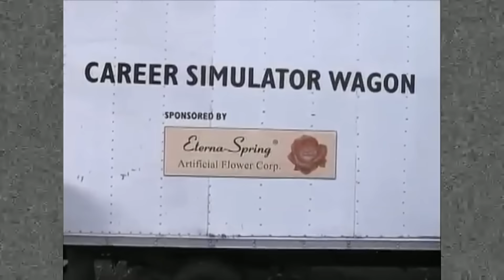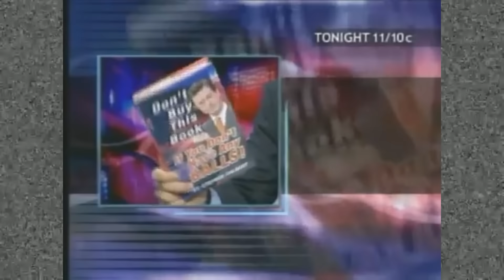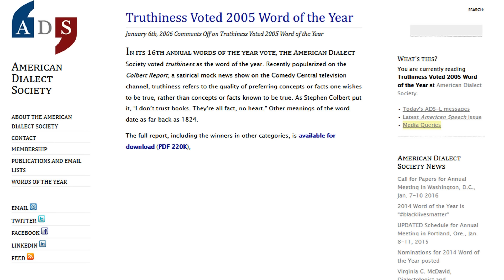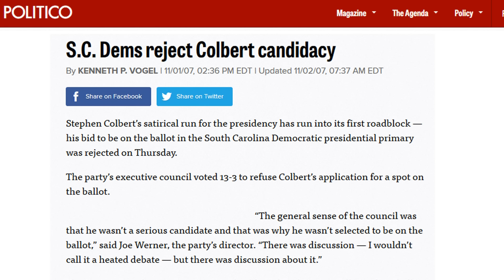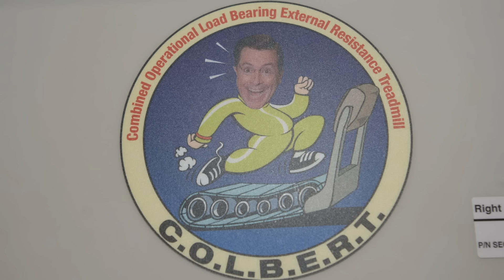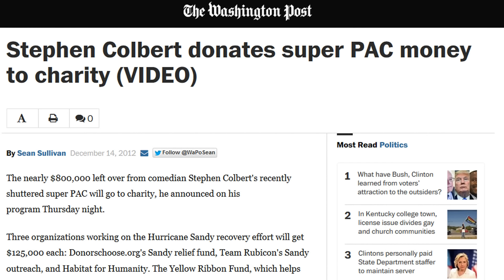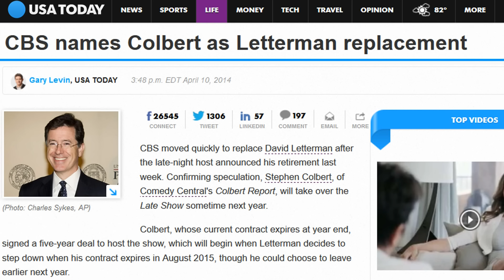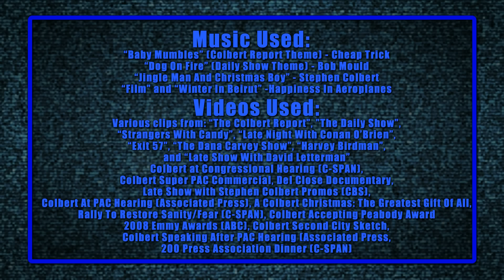The Career of Stephen Colbert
After a decade and a half of raising the bar for political satire, Stephen Colbert takes over The Late Show from David Letterman on CBS this week. Today, I take a look at how Colbert got to this point.